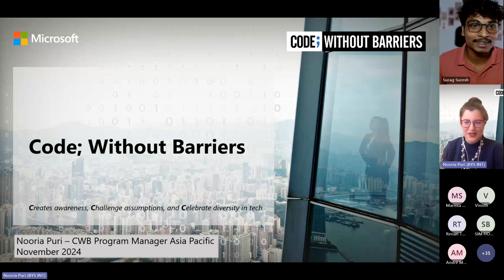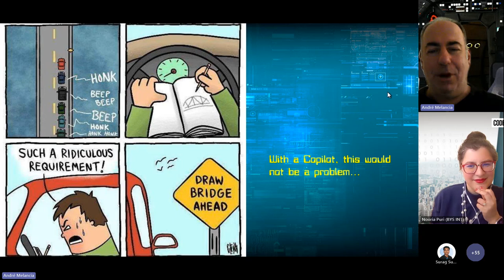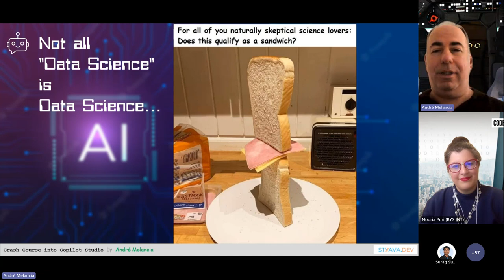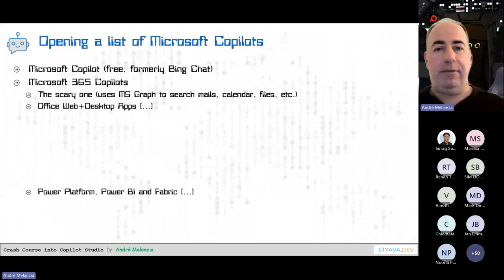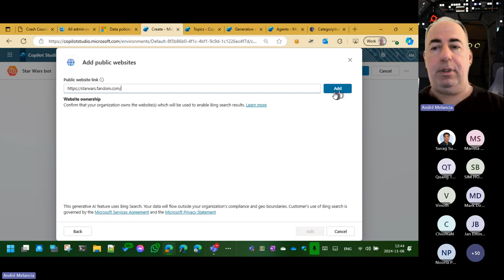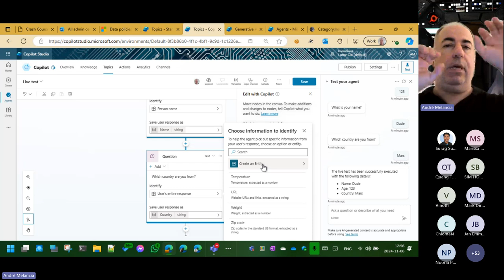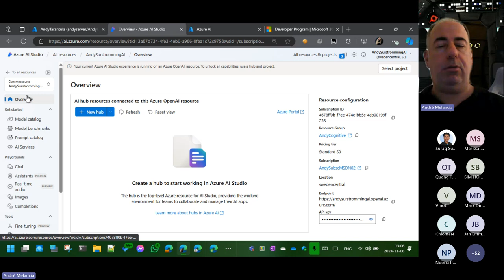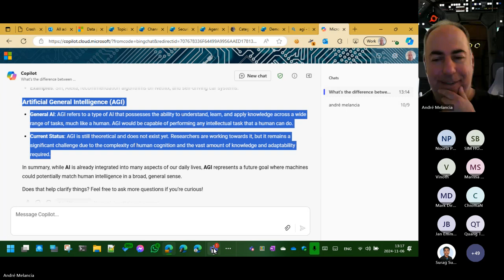Crash Course into Copilot Studio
Unlocking opportunities for women developers in Asia

What CWB is doing for women in Asia is extraordinary and should reach all🚺 the Women in tech and those who want to jump into tech in Asia.
Make sure you use this opportunity 🫱🏼‍🫲🏼🚀

📃✒️Opportunities Awaits ⌛you in the community🫂